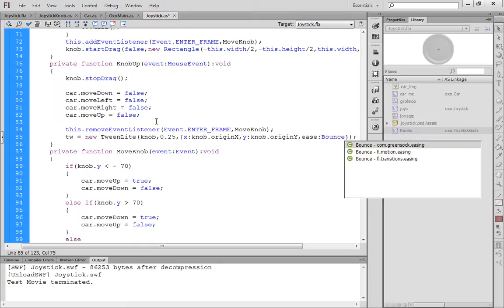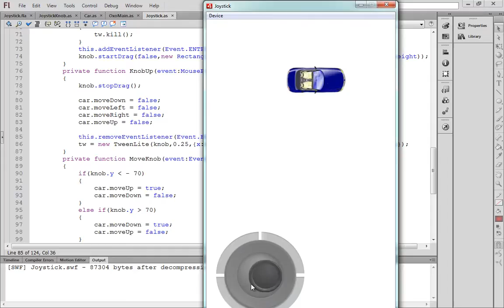Knob nesnesini bırakma işlemi